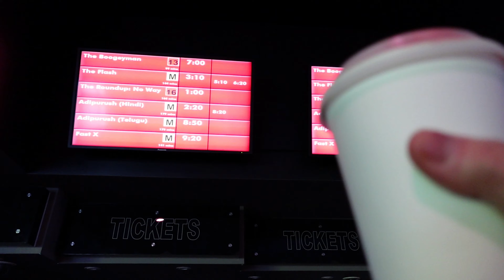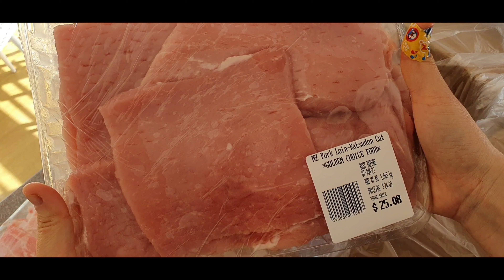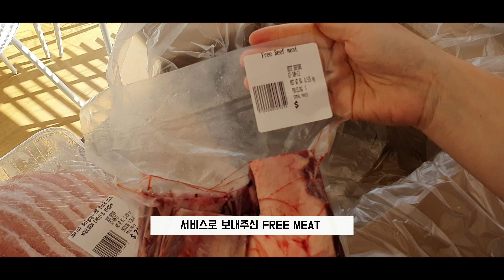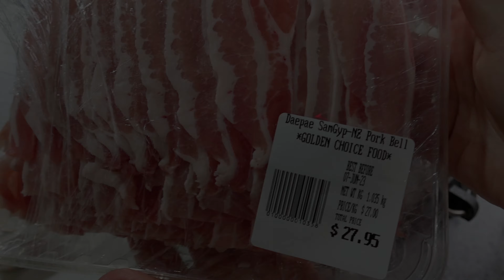🇳🇿 싱글맘의 자유시간 I 시험기간 l 영화보기 l 뉴질랜드 고기